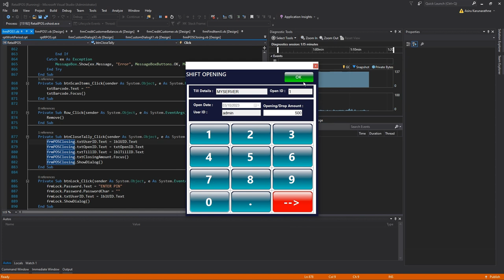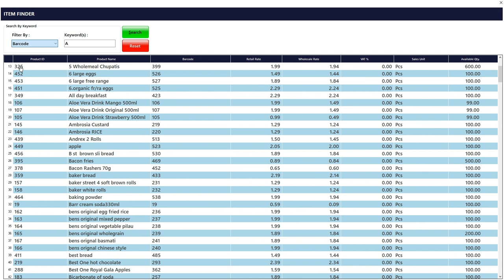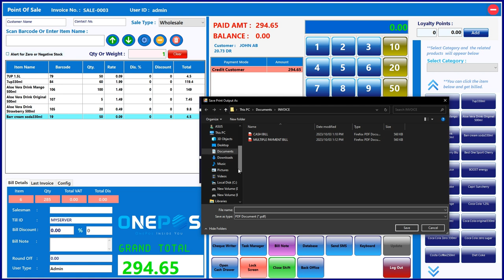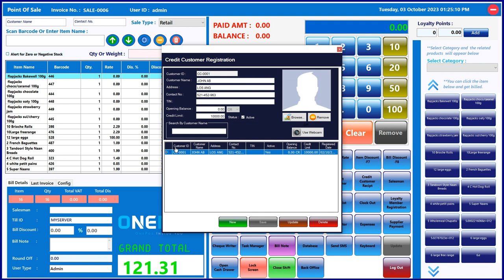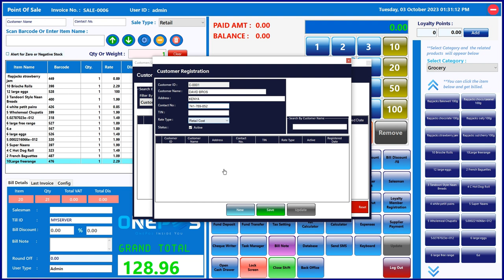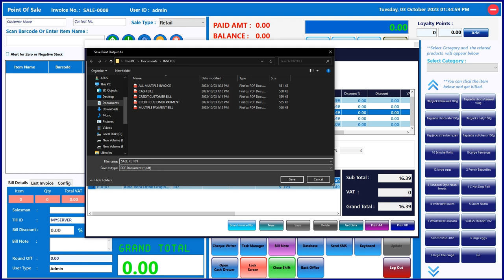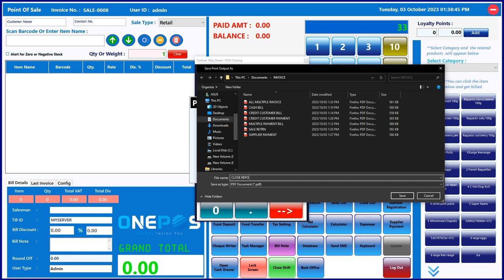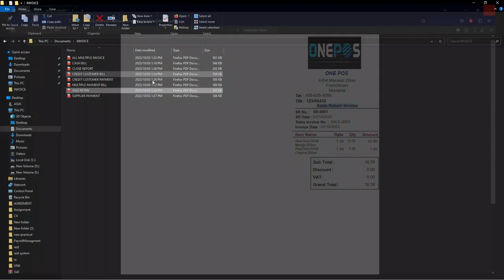OnePos Billing Software V12.0 (Source Code in VB NET+SQL Server) with Accounting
ENGLISH🇺🇸 | FRENCH🇫🇷 | ARABIC🇸🇦

Version Available (GST | VAT | MPESA)

Accounting Pakage
Sale Entry
Purchase Entry
Sale Return
Purchase Return
Quotation
Purchase Order
Receipt
Payment
Banking
Expenses
Inventory Management
Stock Adjustment
All Records
All Reports
Export Data
Import Data
Product Bulk Edit
Logs
Prefix Invoice Code
Invoice Header
Cheque Printing
Auto Roundoff
Auto SMS
Screen Lock
Stock Status
Best and Low Selling Items
Email Sender
SMS Sender
Balance Sheet
Weighing Scale Machine Implemented
Maintain Multi Pricing of Products
40 Dashboard Charts
Customer Wise Discount Offer
Bulk Message
Activate/Deactivate Items
MPESA Intergration
Customer Display
Quick Search Features
Free Bulk SMS to Debt Customer
Multi PC Connectivity Facility by Networking
User Control
Payroll Management
Customer Display
Backup
Products Master
Audit Trial Report
Privilege Card Sender and Management
Margin Calculation
Cheque Book Management
Products Manufacturing
Items name print in multi languages in Sale Invoice
Maintain Batch, Expiry date, Mfg date, Colour, Size of ProductsRestore
Barcode
Tax Type (Inclusive/Exclusive/Exempt)
Tax Category (SGST/CGGT/IGST,CESS,VAT)
Cash Book
Day Book
General Ledger
Balance Sheet
User Registration
Dash Board
And More.